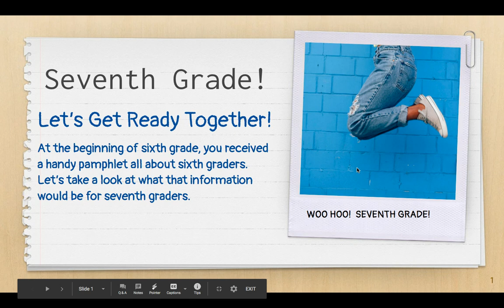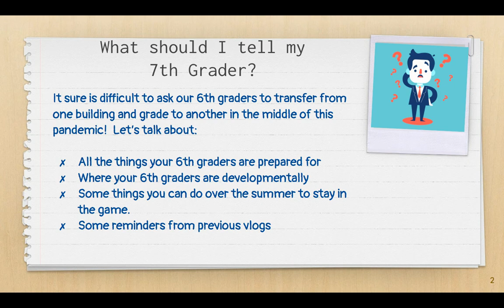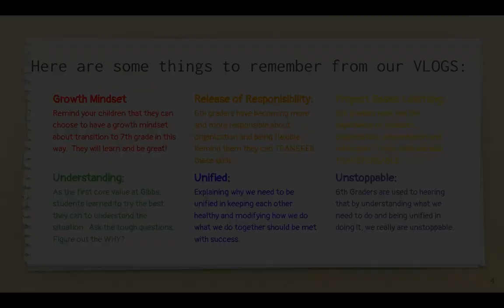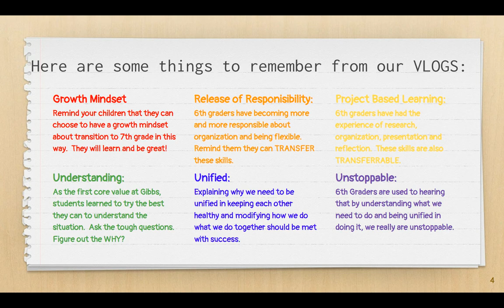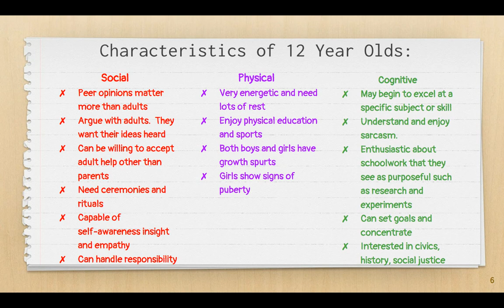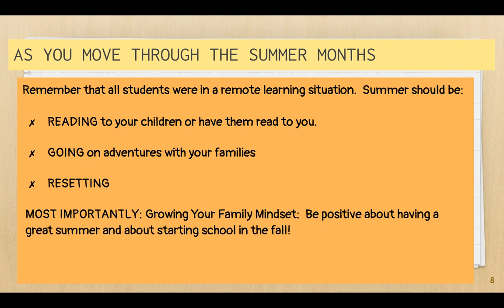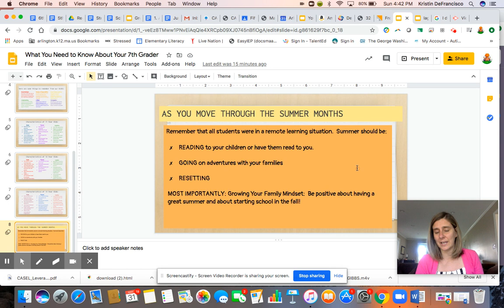Mrs. D vlogs: tips for 6th graders going into 7th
Mrs. D vlogs tips for transitioning students to 7th grade.  &th grade is when students become more social, cognitve and physical. This vlog reviews the things that their 6th grade school taught them to transfer into 7th.